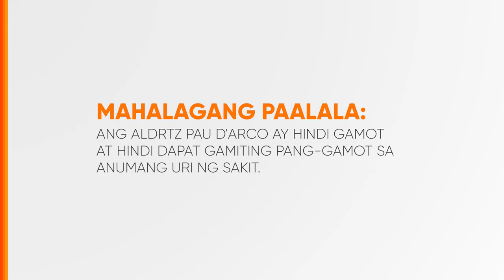Aldrtz Pau D'Arco Capsule Radio Ad 2020-2023 33s (Version 8)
This is the eighth testimonial version of the 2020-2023 Radio Ad for Aldrtz Pau D'Arco Capsule, which is from the Makers of Pau Liniment na nagbibigay ng WALANG AWW... sa Pau Liniment!

DRPS Two 5306: Aldrtz Pau D'Arco Capsule Radio Ad 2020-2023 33s (Version 8)